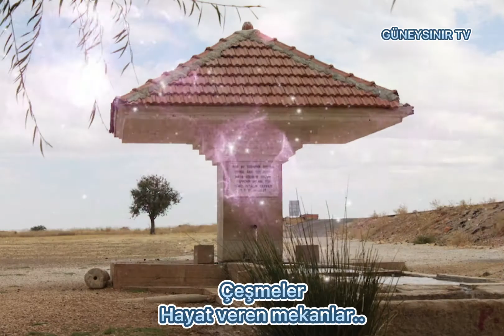Çeşmelerimiz .. GÜNEYSINIR-Günaybağ mah.- Aladiken arası...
Hayata anlam ve değer katan mekanlar...
kurukavak köyü
örenboyalı köyü
ömeroğlu kuzuören
mehmetali köyü
kızılöz köyü
# kayaağzı
# ağaçoba Durayda köyü
Sarıhacı köyü
Konya
Aladağ
Köy
Köy hayatı